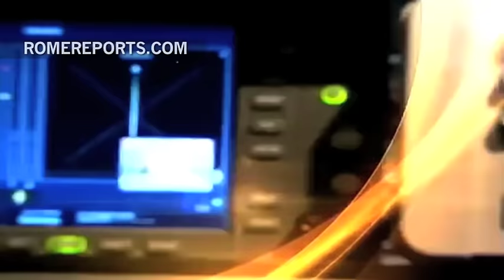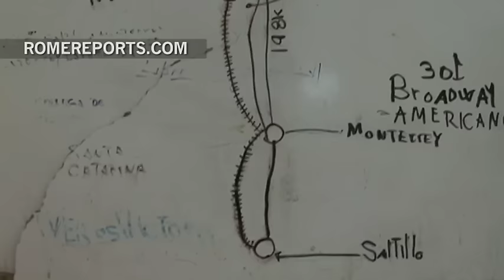Limpiaba zapatos en Tijuana, ahora es fundador de una televisión y viaja con el Papa a México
11 de febrero, 2016. Noel Díaz, fundador de “El Sembrador”, pedirá al Papa que promueva una reforma migratoria en EE.UU.